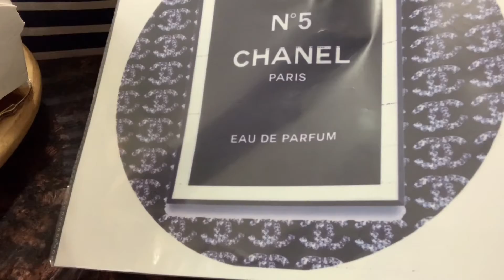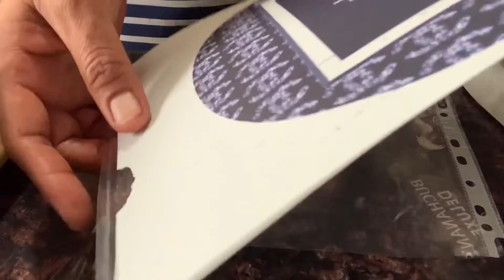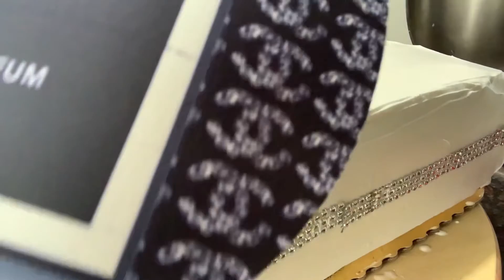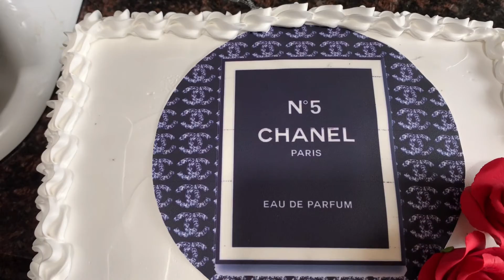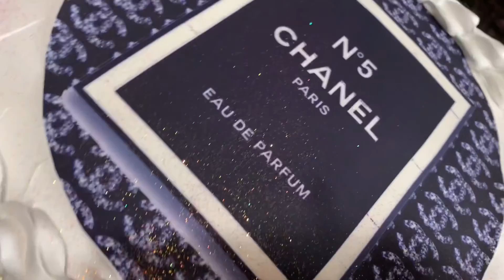🌹Pastel decoración sencilla y fácil CHANEL 🌹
Hoja de azúcar rosas 🌹 para decorar encaje plateado